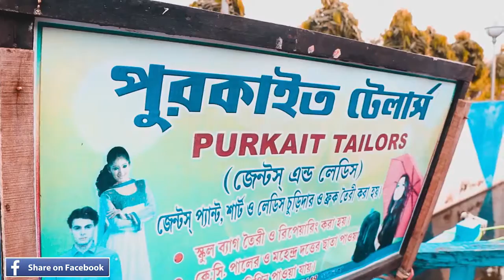भारत का एकमात्र तैरता हुआ बाजार - Kolkata Floating Market | Facts In Hindi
This video is about Kolkata - Rajarhat - Newtown and Patuli Kolkata Floating Market.

Address: near S Block Market, Block E, Baishnabghata Patuli Twp, Patuli, Kolkata, West Bengal 700094
Hours: